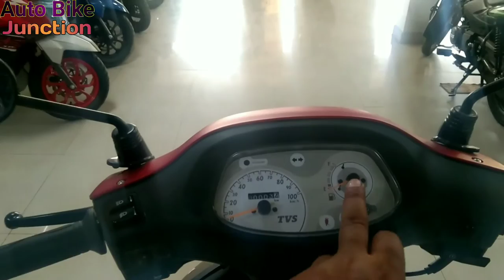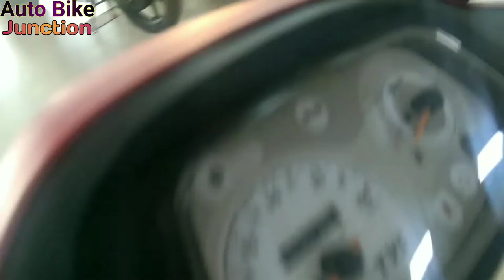TVS PEP Plus Scooty 🔥 New launch 2022 model !! Best of girl and women / price / Mileage / Review !!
TVS PEP Plus Scooty Bs6 🔥 2022 model  / price mileage feather all colours full detail in Hindi review / The most Economical scooter / Best of girl and women / TVS Pep Plus Scooty Bs6 Full Details Review

TVS Pep Plus Scooty Bs6
Price of TVS Pep Plus Scooty Bs6
TVS Pep Plus Scooty price in india
TVS Pep Plus Scooty Bs6 Full Details Hindi review

music song ~